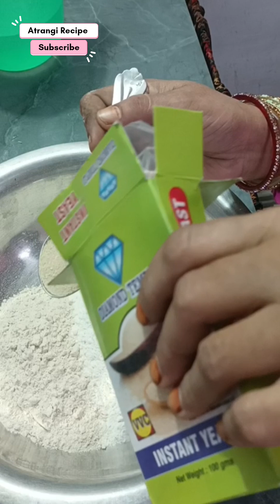इस्टेंट बंश बनाने के लिए कुछ टिप्स फॉलो करे और मार्केट से बढ़िया घर पर बनाये |2024